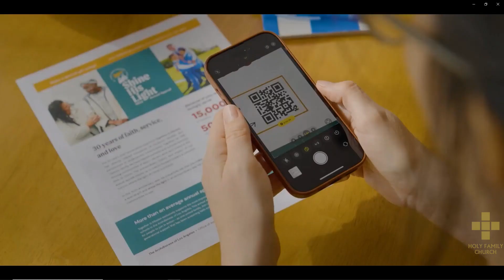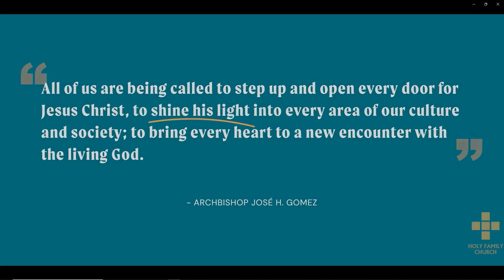Sixth Sunday in Ordinary Time, February 12, 2023, 9:30 am Mass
Presider: Fr. Andrew Hedstrom, Gospel: Matthew 5:17-37, So it was said to your ancestors; but I say this to you.